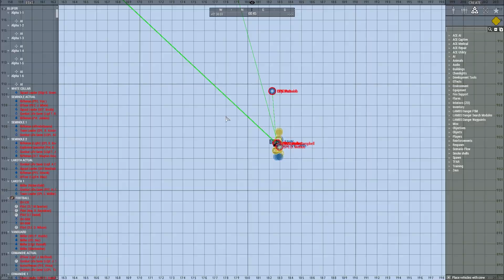So Many CQB Surprises - Arma 3 Highlights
Hello there and welcome to my video!